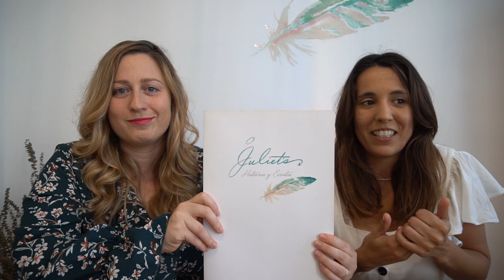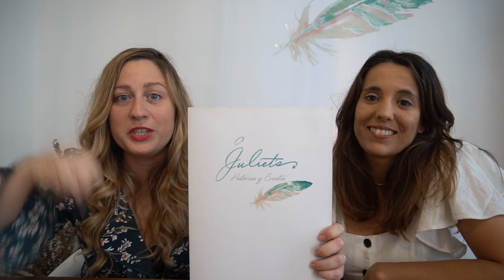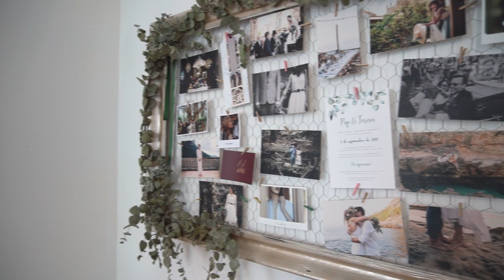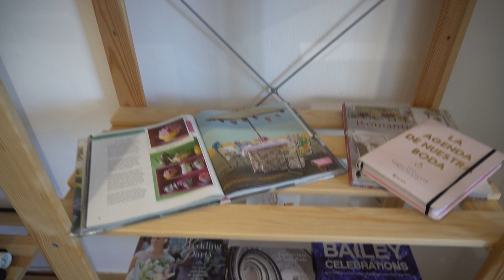Conoce a las chicas Juliet's y la julietsofi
Hoy queremos enseñaros nuestro lado más personal y auténtico, y os aseguramos algunas risas. Os contamos un poco sobre nosotras y nuestra historia, y os abrimos las puertas de nuestra oficina como si fuesen las de nuestra casa.